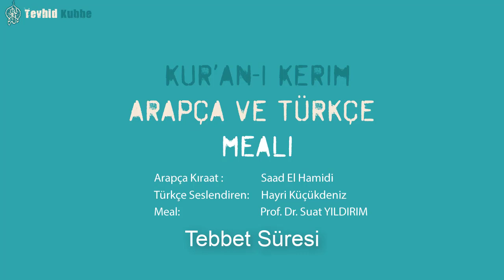TEBBET SÜRESİ- Kur'an Meali-Arapça-Türkçe: Saad El Hamidi / Hayri Küçükdeniz/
Tebbet Süresi
Süre ismi hakkında arka plan resim eklenmiştir.
Kur'an Meali-Arapça-Türkçe
TEBBET SÜRESİ:
Arapça Seslendiren: Saad El Hamidi
Türkçe Seslendiren:  Hayri Küçükdeniz

► Kanalımızdaki Videolar artık tamamen "Tevhid Kubbe Ekibi" tarafından hazırlanmaktadır.